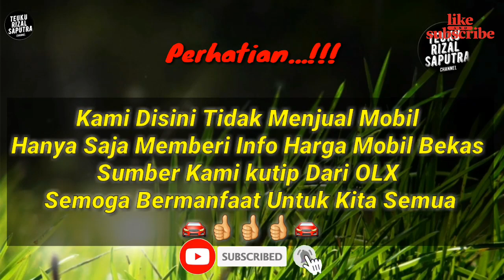Info Harga Mobil bekas Wuling Cortez | Murah Bos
inilah daftar harga mobil bekas wuling cortez semoga bisa menjadi referensi
dalam mencari mobil impian

Ayo Manfaatkan Teknologi
Ke Hal - Hal Yang Positif

terima kasih